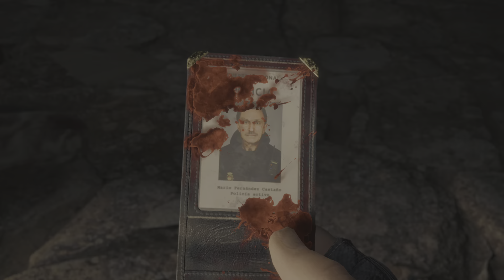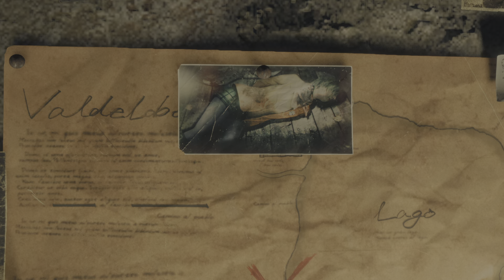Resident Evil 4 Remake Ps5 // Primeras Impresiones.. TODO MAL 🤦🏻‍♂️(Español)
Muy buenas gente!! Volvemos con otra rondita de la demo de Resident Evil 4 Remake. En esta ocasión vamos a darle pero en modo rendimiento y sin Ray Tracing, para ver que tal va el juego así.

Os dejaré abajo en los comentarios el enlace al vídeo en 4K, probando el modo resolución y con Ray Tracing.

Como siempre, muchísimas gracias por pasaros, espero que disfrutéis el vídeo, y nos vemos en próximos capítulos!!